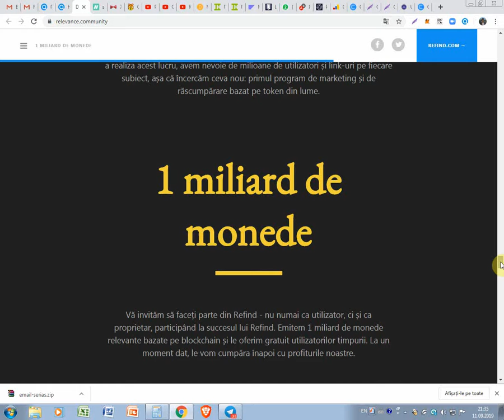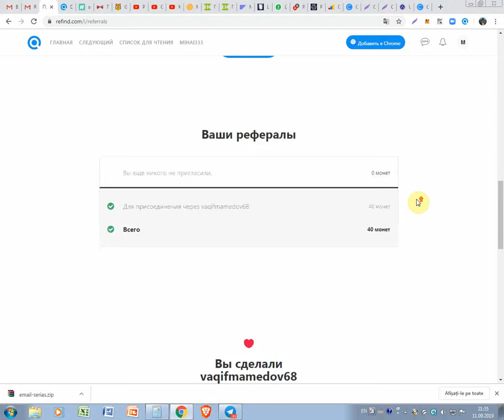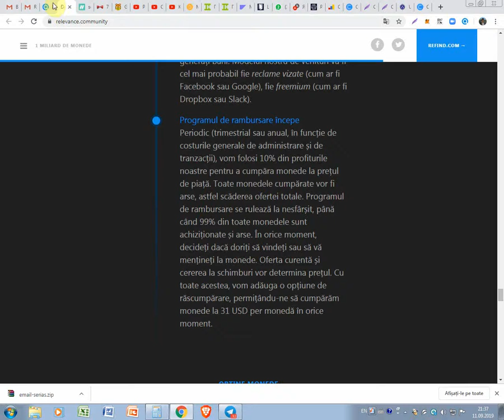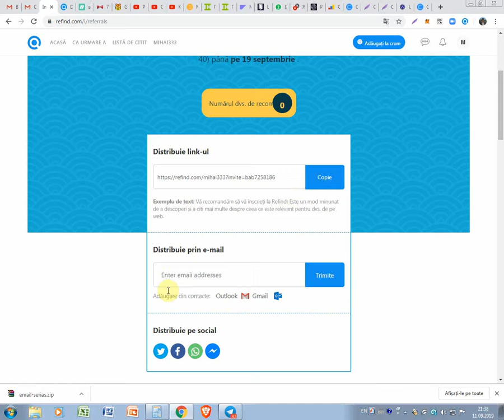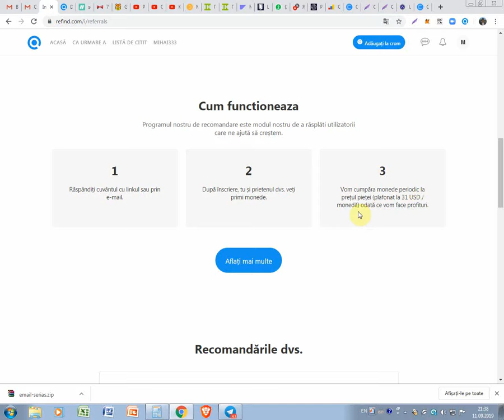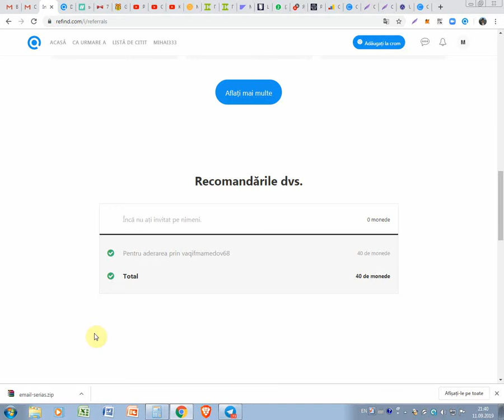Urgent primeste 40 monede REFIND care pot aduce 1240$ in viitor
Urgent primeste 40 monede REFIND care pot aduce 1240$ in viitor. Pentru inregistrare la REFIND folosim linkul dat